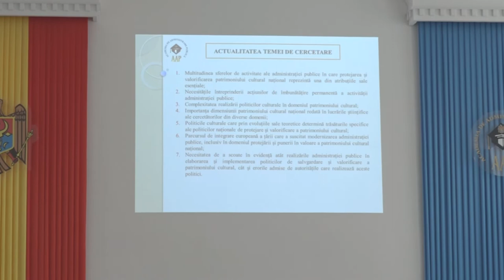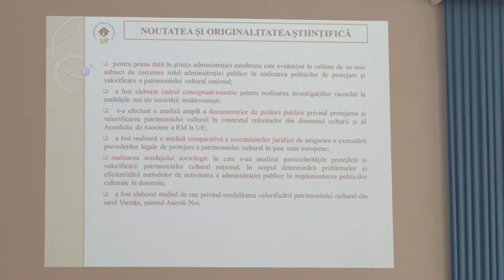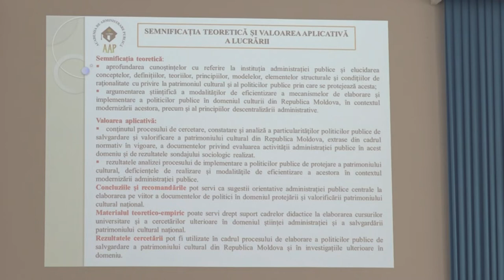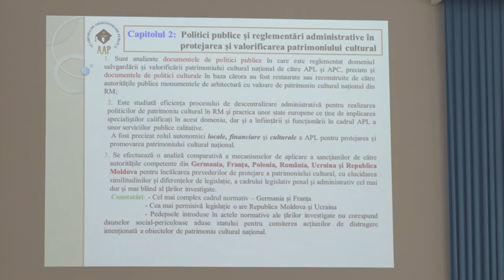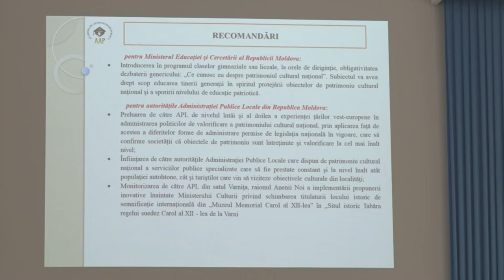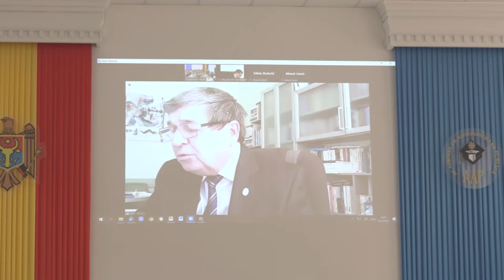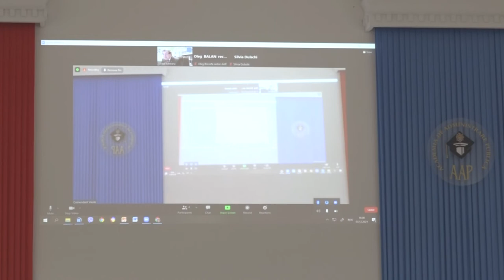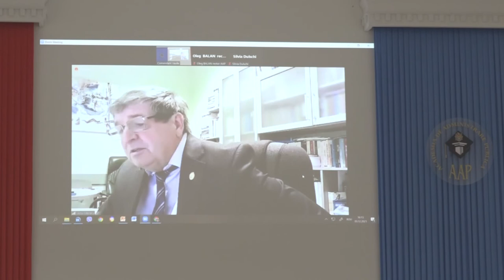03.12.2021 | Susţinerea Tezei de Doctor în Administrare publică - Comendant Vasile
Susţinerea tezei de doctor cu tema:
"Rolul administrației publice în realizarea politicilor de protejare şi valorificare a patrimoniului cultural naţional" va avea loc la 03 decembrie 2021, ora 14.00, în ședinţa
Comisiei de doctorat din cadrul Academiei de Administrare Publică, adresa: MD – 2070,
Republica Moldova, mun. Chișinău, str. Ialoveni nr.100, sala 301.

Teza de doctor a fost elaborată în cadrul Școlii doctorale în științe administrative a
Academiei de Administrare Publică

Conducător științific:
DULSCHI Ion, doctor în științe istorice, conferențiar universitar, AAP

Comisia de îndrumare:
1. SOLOMON Constantin, doctor habilitat în științe politice, profesor universitar
2. SPĂTARU Tatiana, doctor habilitat în sociologie, conferențiar universitar
3. GROZA Andrei, doctor în științe istorice, conferențiar universitar

Comisia de doctorat:
1. SÎMBOTEANU Aurel, doctor în științe politice, conferenţiar universitar, președinte;
2. SOLOMON Constantin, doctor habilitat în științe politice, profesor universitar, referent;
3. MORARU Victor, membru corespondent al Academiei de Științe a Moldovei, doctor
habilitat în științe politice, profesor universitar, referent;
4. PLOȘNIȚĂ Elena, doctor habilitat în științe istorice, conferențiar universitar, referent;
5. DULSCHI Ion, doctor în științe istorice, conferențiar universitar, membru;
6. SPĂTARU Tatiana, doctor habilitat în sociologie, conferențiar universitar, membru;
7. POPOVICI Angela, doctor în științe istorice, conferențiar universitar, membru